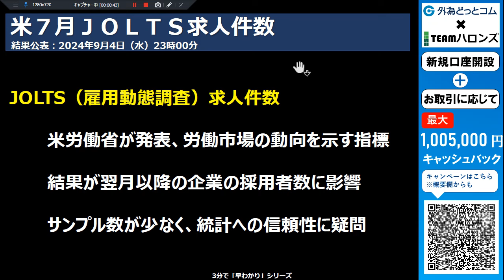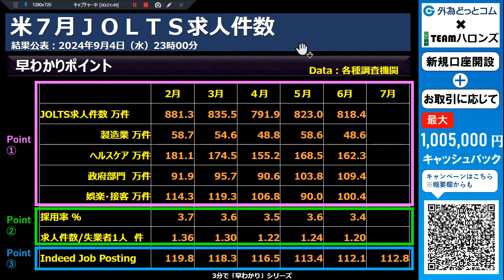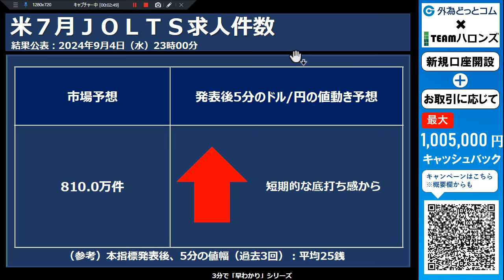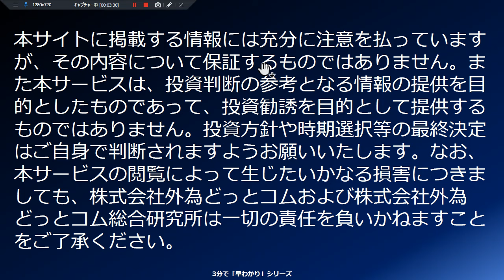ドル/円見通しズバリ予想、３分早わかり「米７月ＪＯＬＴＳ求人件数」2024年9月4日発表